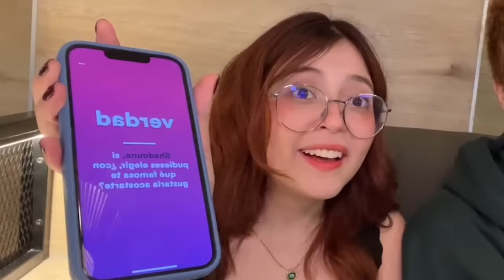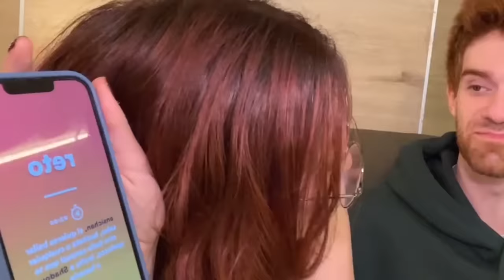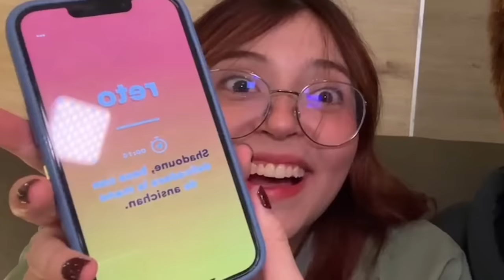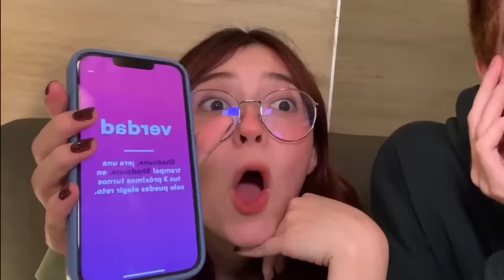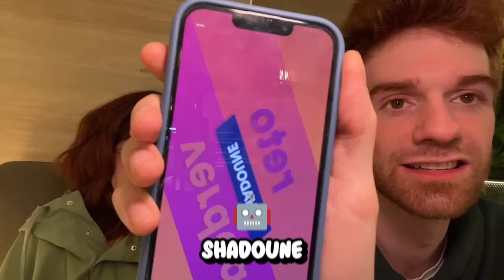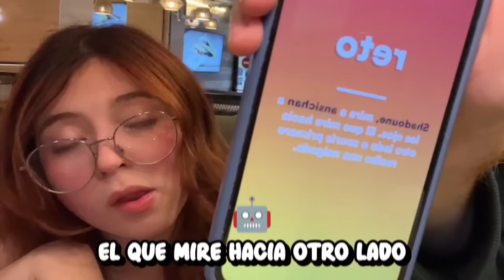¿VERDAD o RETO? 🥰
BUENAS!!! hoy vamos a jugar verdad o reto con @Shadoune666

si no le das like eres fan de kunno